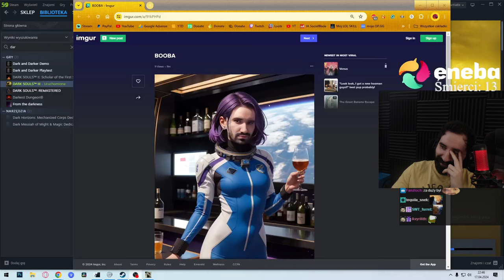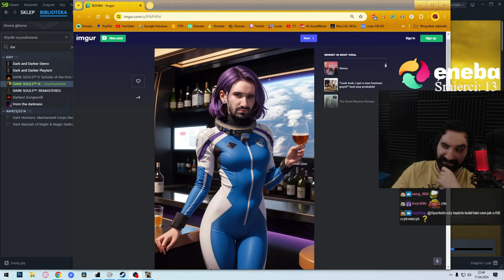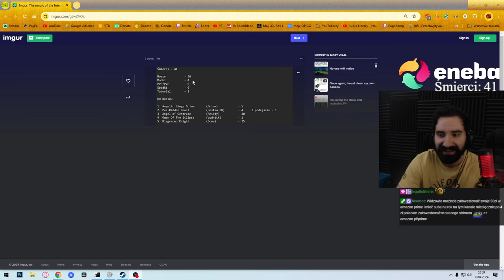NAJTRUDNIEJSZE SOULSY? NIEOFICJALNE DARK SOULS 4 😱 | Dark Souls: Archthrones #1 [DEMO]